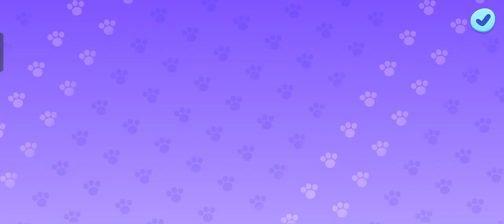I'm found five friends| tom talking short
thankyou